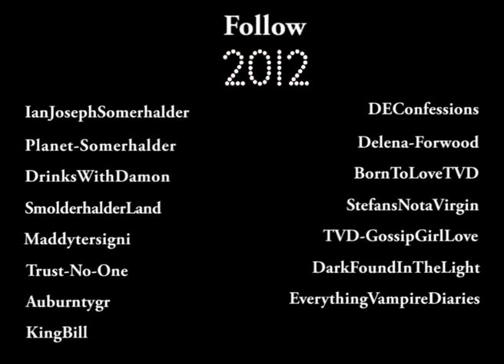After Effects simple animation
Animation made on Adobe After Effects and Adobe Premiere. Follow 2012 animation/video for private blog.